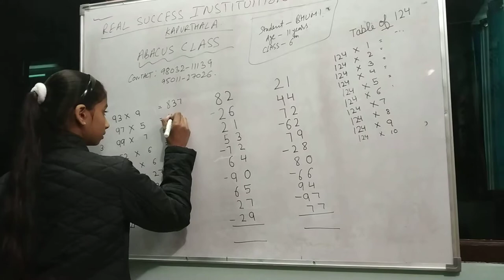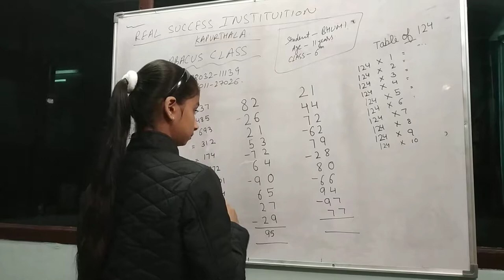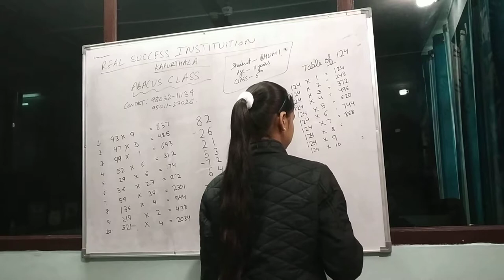Abacus class Kapurthala